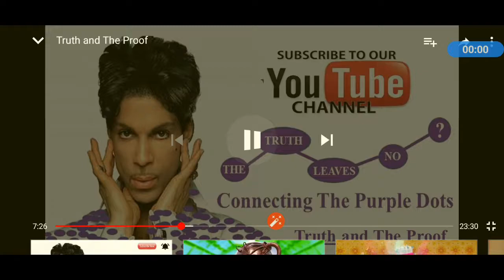Prince staged his fake death. Why? Where is he now? Post real and true comments below.